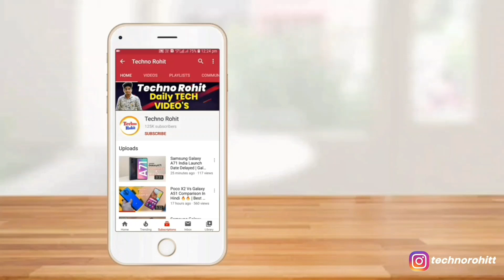Samsung Galaxy M41 Launch Date | Should You Wait For This | Don't Buy Galaxy M31s !! Techno Rohit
Queries Solved:-
Samsung Galaxy M41 Launch Date.
Samsung Galaxy M31s Buy.